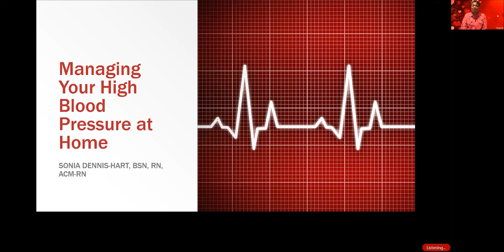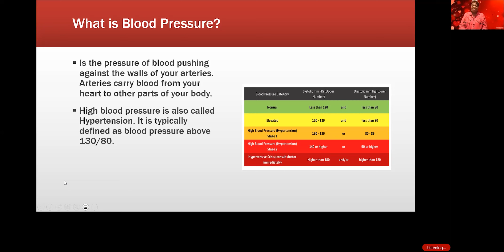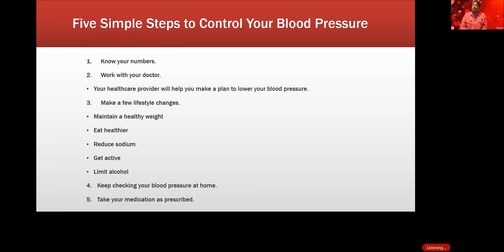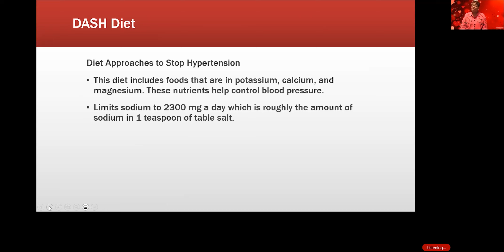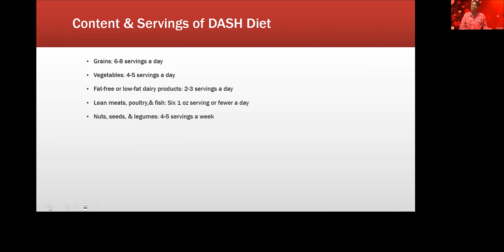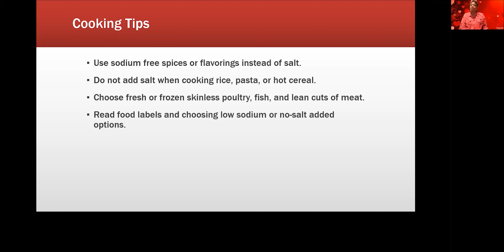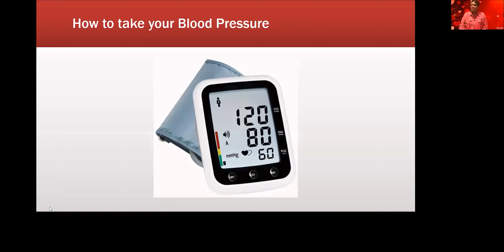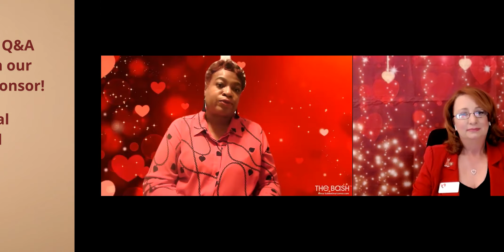Coach's Corner: Managing Your Blood Pressure at Home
Join us for a special Heart Month edition of Coach's Corner with Sheila Caldwell as we talk with Sonia Dennis-Hart, RN, about effective ways to manage your blood pressure at home!

Measuring your blood pressure is an important step in keeping a healthy blood pressure. Since high blood pressure and elevated blood pressure often have no symptoms, keeping a check on your blood pressure is the only way to know for sure whether it is too high.

You can measure your blood pressure at home with a home blood pressure monitor, or you can visit your doctor or nurse to have your blood pressure checked. In this episode, we will talk about when and how to check your blood pressure as well as other risk management tools you can use to maintain healthy levels.

If you learn that you have high blood pressure, you should take steps to control your blood pressure to lower your risk for heart disease and stroke.

This free program is made possible through a collaboration with Delta Sigma Theta Chapter - Rock Hill.

MORE ABOUT SONIA:
Sonia Dennis-Hart is the Manager for the Heart Failure Program for the Greater Charlotte Market at Novant Health where she manages HF teams at 4 hospitals and 5 clinics. She is responsible for decreasing readmission rates for Heart Failure patients at the hospitals and making sure that Novant is on the cutting edge of finding new treatments for Heart Failure patients.

Sonia attended Clemson University and received a Bachelor of Science in Nursing. She has been in healthcare for 25 years working in cardiac research, case management, and cardiac nursing. Sonia has also been appointed to the AHA Southeast Heart Advisory Committee.

Sonia is committed to public service and being a healthcare advocate to patients that cannot advocate for themselves. She has served as a past president of the Rock Hill Alumnae Chapter of Delta Sigma Theta, Inc. She is the current Vice President & Programming Chair of the Piedmont Black Nurses Association and also a member of the National Black Nurses
Association.

In her free time, Sonia enjoys reading, shopping, dancing, and traveling with her husband, Victor.

Please refer to your professional health care provider regarding any specific health-related questions. Opinions expressed during this program are not necessarily those of The Heart2Heart Foundation, its Board or Directors, sponsors or staff.

If you are experiencing symptoms of heart attack or stroke, call 9-1-1 for emergency care.

ABOUT THE HEART2HEART FOUNDATION
We are a grassroots organization based in Rock Hill, South Carolina (Charlotte metro) with a focus on heart health education and the early detection of heart disease to prevent heart attack, stroke, and premature death. The funds we raise to support our programs and events, are dedicated to the local communities we save.

ABOUT SHEILA CALDWELL
As a heart attack survivor, Sheila Caldwell has become a passionate advocate in the fight against our #1 killer. In addition to being an award-winning media personality and producer, Sheila has 20+ years of experience serving with international, national and local nonprofit organizations as well as the founding of The Heart2Heart Foundation in 2012.

As a speaker, writer and certified health coach, she has shared her personal message of survival and provided free educational resources to thousands of people the in the Carolina and across the county. As president of The Heart2Heart Foundation, she also serves as a Community Partner with The Heart Truth and Healthy Hearts Network, GivingTuesday, York County Interagency Coalition, Impact York County Coalition, Wellness Warriors Advisory Committee for the Catawba Nation and a Survivors Have Heart Champion with Bob Harper and AstraZeneca.

She and her husband, Bill, have 5 children and 11 awesome grandchildren. In her spare time, Sheila loves to sing, write and travel!

YOUR SUPPORT HELPS US INCREASE AWARENESS AND EDUCATION MORE WOMEN ABOUT PREVENTION, EARLY DETECTION, INTERVENTION AND ADVOCACY.

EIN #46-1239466